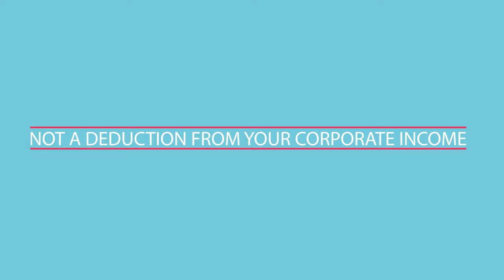How to Pay Yourself from a Corporation in Canada | Salary vs Dividends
We work with business owners across Canada and we're often asked about the difference between salary and dividends.  If you own a business through a corporation, you have the ability to pay yourself a salary, dividends or a combination of the two.

We look at the difference between salary and dividends and the main advantages and disadvantages of each. Plus we go over our model (spoiler alert it's a bit of both) and why that works best for us.

Not everyone has the same business, financial, or lifestyle goals and there are a lot of moving pieces and things to consider. Luckily we like talking about this stuff, so give us a shout if you have any questions.

🧑‍🏫 ONLINE COURSES
► Take your business to the next level with our online courses.

🖥️ LEARN MODERN BOOKKEEPING
► Learn to do your own bookkeeping with modern tools and our proven practices.

📈 BOOKKEEPING AND TAX FOR FREELANCERS
► This course teaches sole proprietors how to simplify bookkeeping and taxes.